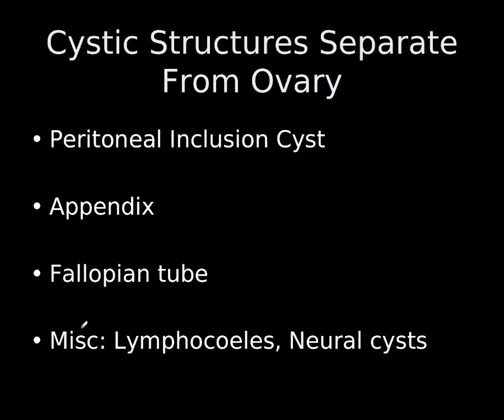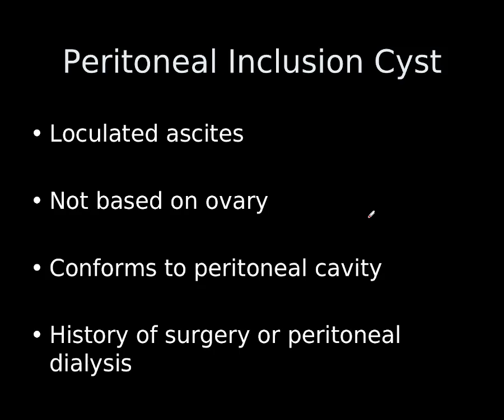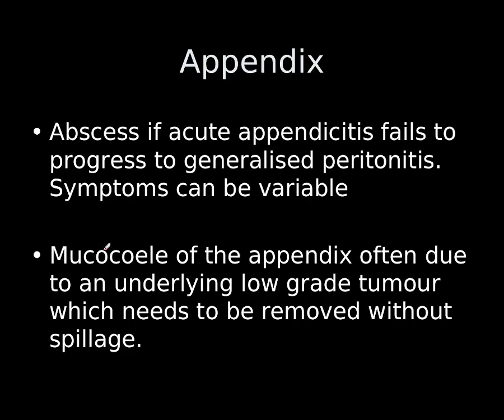Gynaecological Imaging Part IIIa: Cystic structures outside the ovaries.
First of two parts reviewing cystic structures which can mimic ovarian pathology and need to be correctly identified at ultrasound, CT and MRI. The first part focusses on peritoneal inclusion cysts and appendiceal pathology.